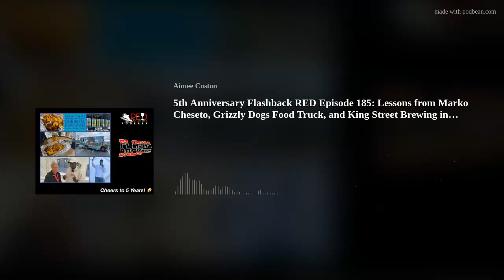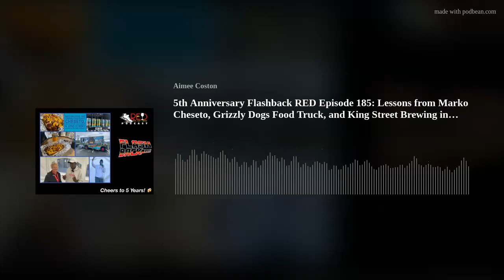5th Anniversary Flashback RED Episode 185: Lessons from Marko Cheseto, Grizzly Dogs Food Truck, and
It's our 5th Anniversary this month. As part of the celebration, we will post flashback episodes all month long to celebrate and say thank you. If it were not for you, our Runcation Nation community, we would not have had this show for the last five years, had some of the most amazing experiences, and created lasting friendships in this community.
Next up is an inspiring speech given by a great inspiration in the world of running and a world-record holder in the marathon distance for double amputees, Marko Cheseto!

SHOUT OUTS
Thanks to all our patrons and everyone in the Runcation Nation for your support and encouragement.  Because of you, we have been able to keep the show going over the last 18 months, and now that the races are returning, we look forward to meeting up with you, too!
We shout out Marko Cheseto because he ran Boston today.  Rhonda Lee did her virtual Boston on Sunday.  Mike Rahlmann, Ana of Anna Runs on Coffee,  and Greg of Greg in Orlando were running Chicago Marathon.  JoJo did the Middle Half.  Jennifer Fink and Maria did RunBentonville Half Marathon.  Jennifer Hall - -Fun-Sized-Jen did Baltimore Runfest Baltimore Marathon.  Great job to all!!!
For anyone who would like a shoutout on the show, please don’t forget to send them to us. We do our best to collect them throughout the week, but please send them our way!
Special thank you to all our patrons!  We have been able to expand our studio and keep the show going over the last year and a half.
We can’t express how much it means to us.  We appreciate your support from the bottom of our hearts.
RUN
While we were at the Anchorage RunFest, we met up with two inspirational figures in the running community: Marko Cheseto and Bart Yasso.  We heard Marko talk at the pasta feed on Saturday of the race weekend.  We think the lessons he spoke about are worth sharing, and we do so from a bit of audio we captured at the luncheon.  We discuss these lessons and what they mean to us in running and life.  (Please forgive the audio.  A fire alarm was going off for much of Marko’s speech.  His message is worth hearing, and hopefully, you can get past that to listen to the meaningful message.  Thank you for hanging in there, if you can.)
EAT
Grizzly Dogs Food Truck was outside King Street Brewing while we were in Anchorage for the Anchorage RunFest.  When we saw their menu, we couldn’t help but try their signature item, "The Grizzly Dog" for 10.00.  They chop a reindeer sausage and smother it with sautéed onions, peppers, and cheese sauce. Yum!  Other items on their menu piqued our interest, so… of course, we want to get back to it when we are in Anchorage again.
DRINK
King Street Brewing is a huge space with tasty beer on the menu and a beautiful view of the mountains in Anchorage.  You can sample their beer from any three stories while you look over into the brewing facility or take a seat by a window and admire the beautiful Mountain View while having a cold one.  They have a wide variety of styles on their menu.  We talked about what we had while we were there.  We hope to get back to this neat space with many friendly beer tenders.
If you choose to indulge, please drink responsibly by having a designated driver or taking a rideshare service. Stay safe, Runcation Nation!
Thank you for listening! We are looking forward to YEAR NUMBER 5 of the podcast because of your support! Don’t forget to follow us and tell us where to find you next on our website, Facebook, Instagram, and Twitter. Thanks to PodcastMusic.com for providing the music for this episode, too!